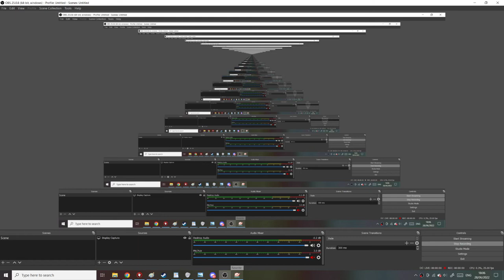Such a long story ! Rewrite Chihaya's route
Started reading this one in 2017 in Japanese,  put a lot of time into it but never got to the end, switched to English  a few weeks ago and read quite a few hours more but still not reached the end.  Theres 4 other endings one for each girl.

I didn't aim to get the orange haired girl,  I did one choice early on in the game that unlocked this bike scene that I hadn't seen before and it seems like that was enough to make it choose her instead of Kotori.   I think all the girls are good but I thought Senri Akane seemed more interesting than Kotori, Chihaya and Rucia.   It seems logical to do Kotori's ending first but it didn't work out that way.

I also wanted to see what happens if you pick the youngest girl ( shizuru ) but I looked on the internet and it said you cant do it until you have finished other endings first.

This section obviously contains huge spoilers for the entire story.

If you want a more mature visual novel you should probably read Fate/stay night or Steins;Gate instead,  those are very good.  If you like anime you will probably also like visual novels.